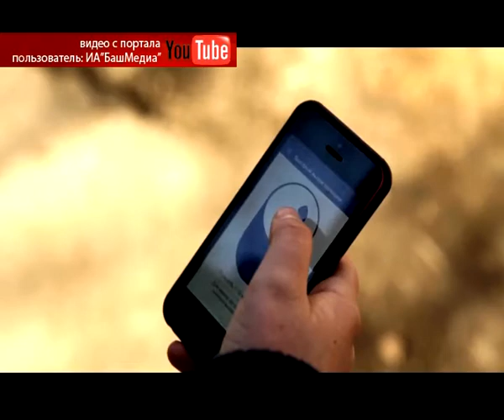Вызвать полицию с мобильного приложения